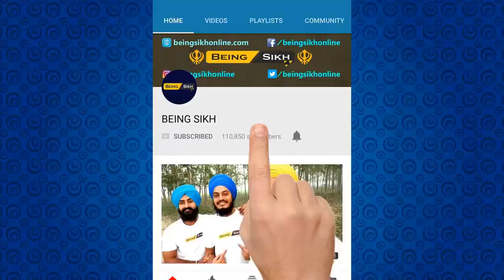Truth of Canada II Heart touching story II Hideen truth II Punjabi in canada II Being Sikh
In this video you can watch beautiful story about truth of Canada. how parents live in Canada. and how Punjabi people lives in Canada.

Writter- Sukhraj singh goindwal